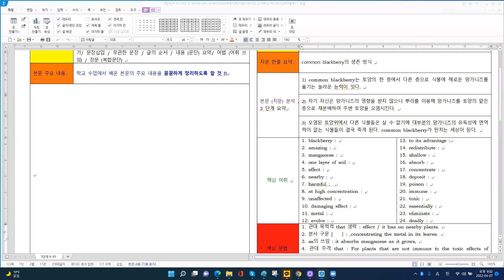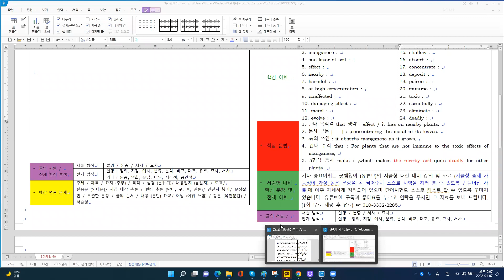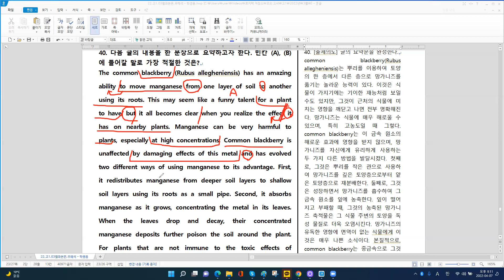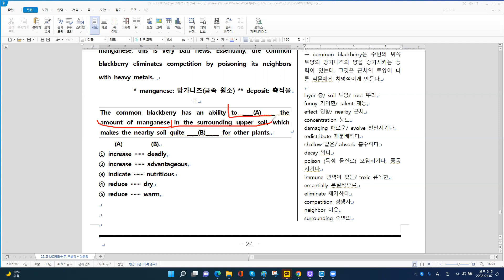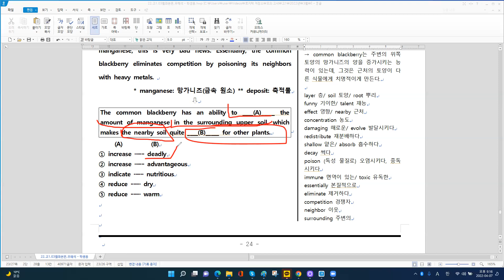[모의고사] 22년 고1 3월 N 40